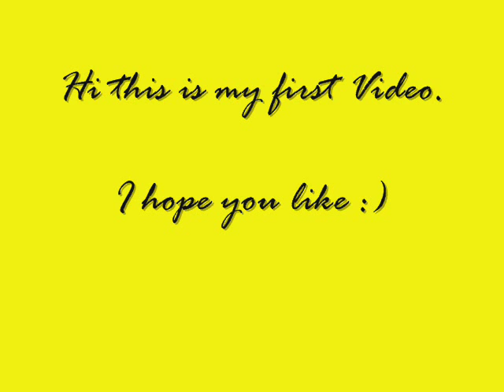Simple Hairstyle for boys :)